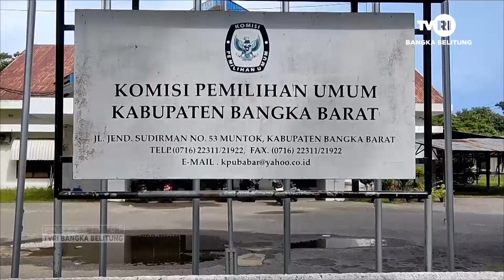KPU BANGKA BARAT TETAPKAN 30 PPK PILKADA 2024